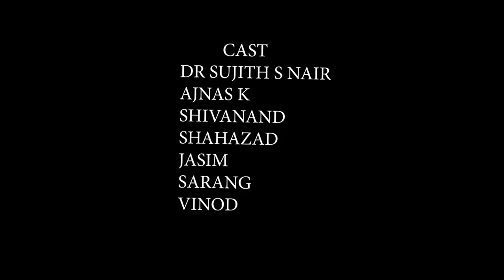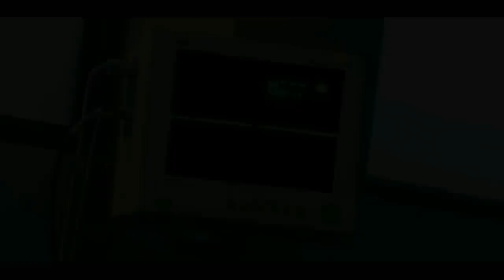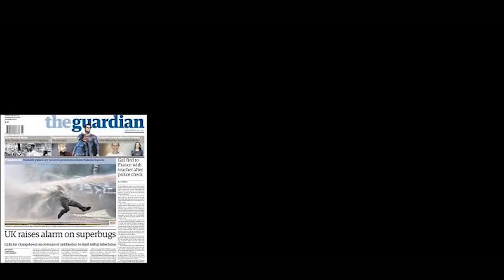വിചിന്തനം by Crescent College of Pharmaceutical Sciences, Pazhayangadi.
Second Prize for Short Film Contest